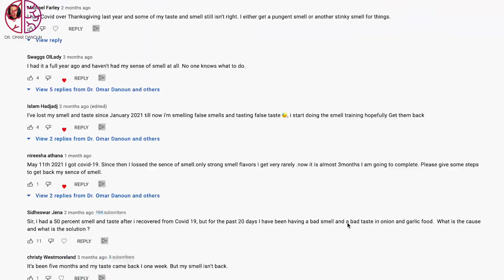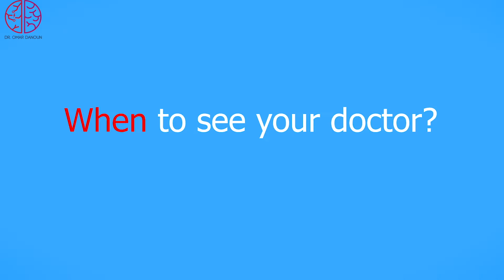Smell Loss and Anosmia Treatment that ACTUALLY Works with ENT Dr. Amrita Ray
Smell loss and Anosmia are very common after COVID-19. Today we will discuss all the new and available treatments for smell loss and anosmia with the ENT specialist and Rhinologist Dr. Amrita Ray.

The essential oils can help your smell to recover by stimulating the smell system and push the brain to recover the nerves lost due to the infection. Here are some essential oils that you can consider, these are only examples and please check what fits you best, I have no preference:

MOXĒ Smell Training Kit

Lagunamoon Essential Oils

⏰TIMECODES⏰
0:00 Treatment of Smell Loss After COVID
0:42 Percentage of People Have Smell Loss
01:17 How Smell Loss Happens?
2:30 What will the Doctor Do to Evaluate smell Loss?
3:22 When to see Your Doctor
4:06 Sinusitis and Smell Loss
4:47 How to treat Smell Loss at Home?
7:09 Can Steroids Help Smell Loss?
9:06 Nasal Septal Deviation Surgery for Smell Loss
9:58 Parosmia Treatment after COVID